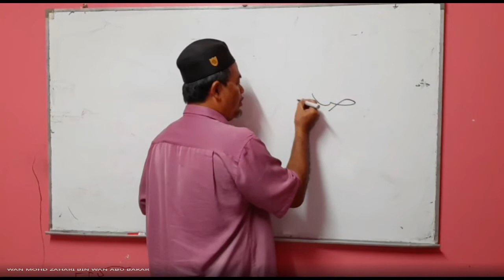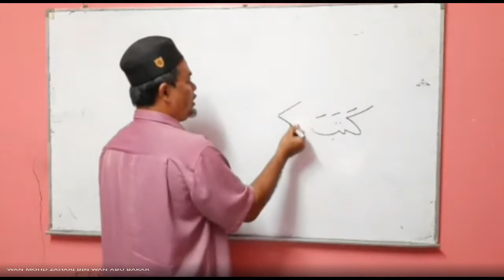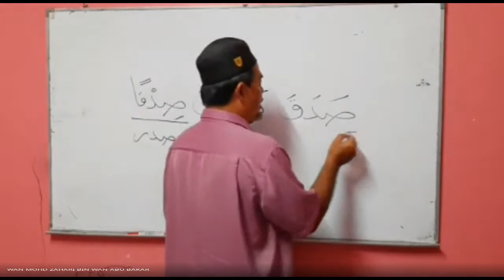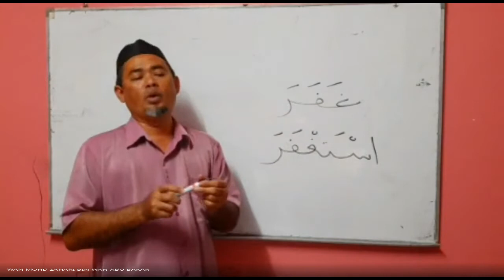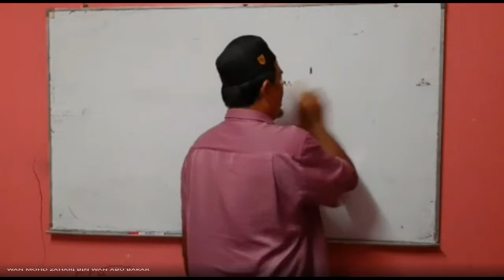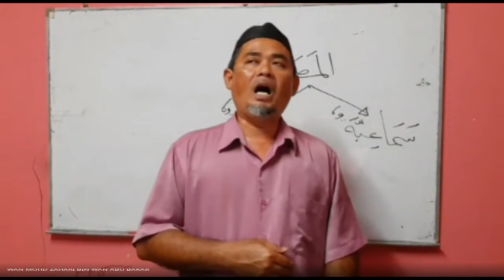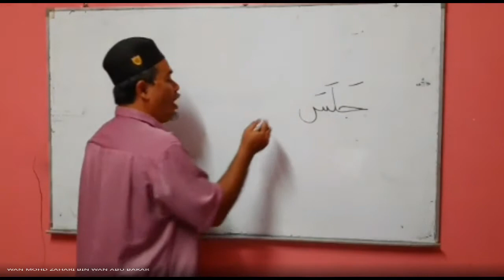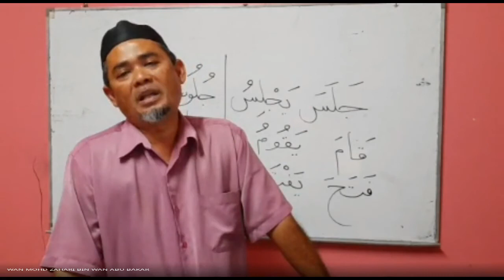UWAN08062022 PERIHAL MASDAR @Ustaz Wan Mohd Zahari B. Wan Abu Bakar